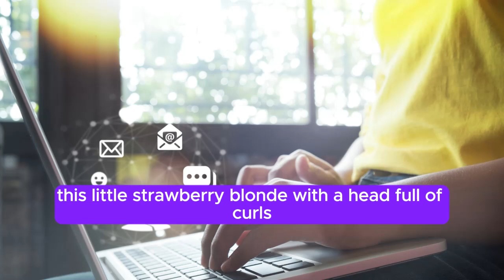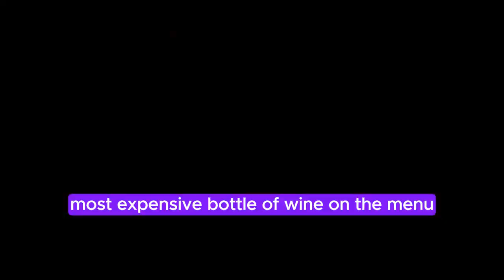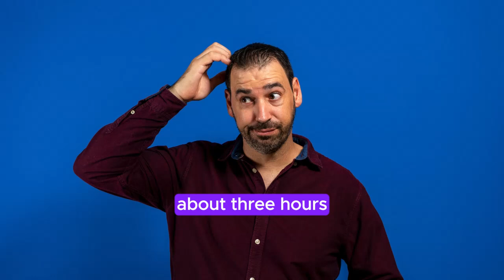First Time I asked for a date. She said yes! So I'm. | Daily Jokes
BEST JOKE OF THE DAY!--Guard Dog Dilemma: A Tale from the Pet Shop -? (Prepare to Laugh!)  .| Funny Daily Jokes